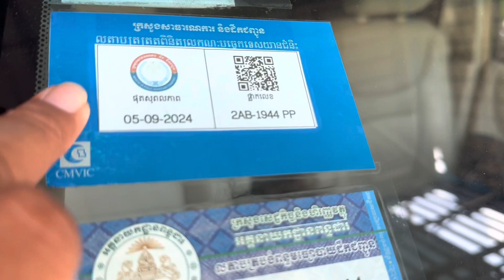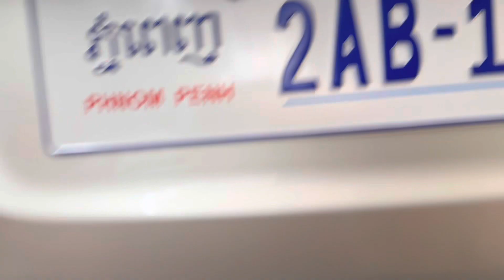Highlander 02 ម៉ាសុីន4ប៉ុង1លេងហេីយស្អាតបាតខ្ចីម៉ាសុីនអេម/$15,500/te070969098/095944436/0972822001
ចាប់អារម្មណ៏ សូមខលមក :
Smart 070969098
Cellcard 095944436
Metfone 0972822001